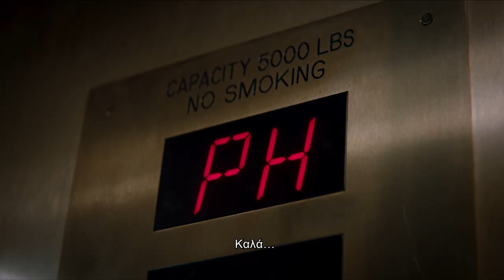Η ΘΕΤΙΚΗ ΠΛΕΥΡΑ ΤΗΣ ΖΩΗΣ (THE UPSIDE) - TRAILER (GREEK SUBS)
31 Ιανουαρίου 2019 στα VILLAGE CINEMAS

Ένας τετραπληγικός δισεκατομμυριούχος προσλαμβάνει για βοηθό του έναν πρώην κατάδικο που είναι ελεύθερος υπό όρους και μια ιδιαίτερη σχέση αρχίζει να αναπτύσσεται. Βασισμένη στην τεράστια επιτυχία των Ερίκ Τολεντανό και Ολιβιέ Νακάς «Άθικτοι», έρχεται μια τρυφερή και ειλικρινής κωμωδία για τη φιλία, από τον σκηνοθέτη Νιλ Μπέργκερ και με τους Μπράιαν Κράνστον, Κέβιν Χαρτ και Νικόλ Κίντμαν στους πρωταγωνιστικούς ρόλους.

Σκηνοθεσία: Νιλ Μπέργκερ
Με τους: Μπράιαν Κράνστον, Κέβιν Χαρτ, Νικόλ Κίντμαν, Τζουλιάνα Μάργκουλις, Άτζα Ναόμι Κινγκ